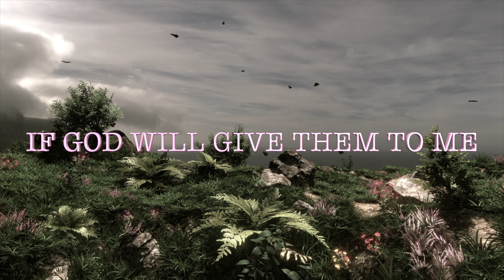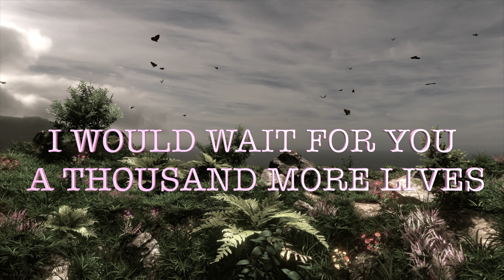I will Wait for You Forever...Love Poems Love Quotes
I WOULD WAIT FOR YOU A THOUSAND MORE LIVES
IF A THOUSAND LIVES I HAD
TO GIVE YOU THE LOST HOURS
THAT ARE SEPARATING US
IF GOD WILL GIVE THEM TO ME
AND UNTIL YOU DECIDE
A THOUSAND LIVES I WOULD WAIT FOR YOU.

    I will Wait for You Forever my love     💘🌹💖